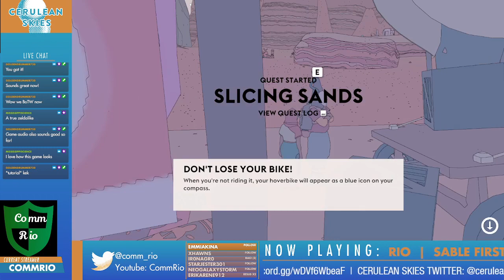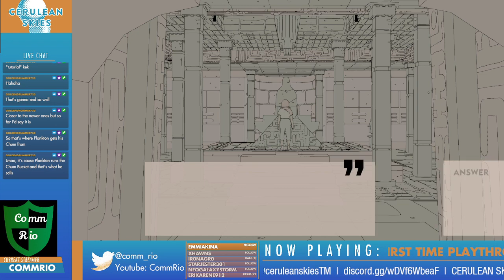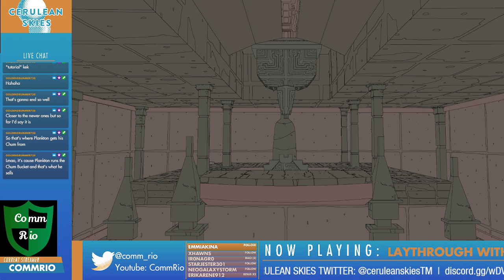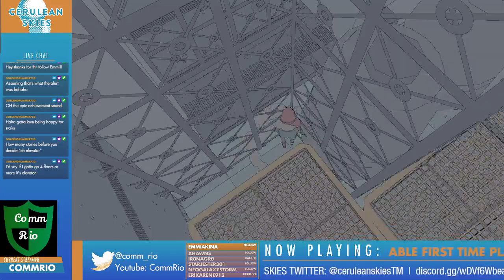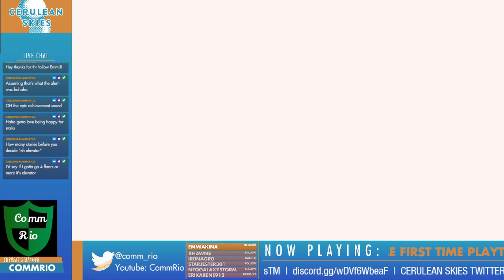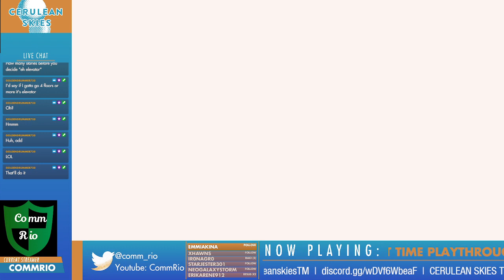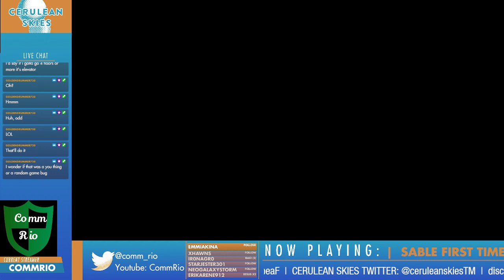Sable First Time Playthrough | Rio